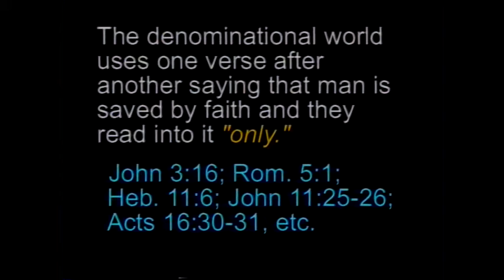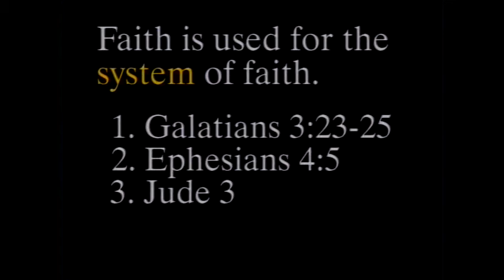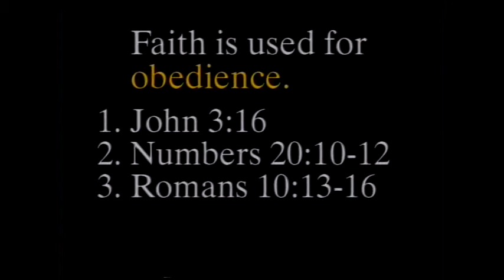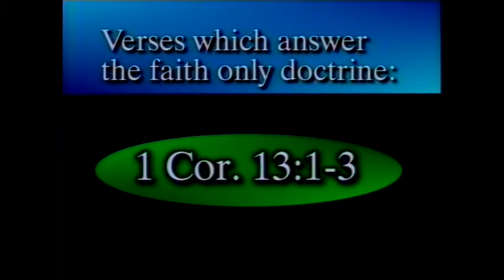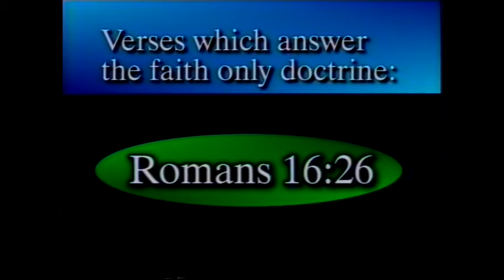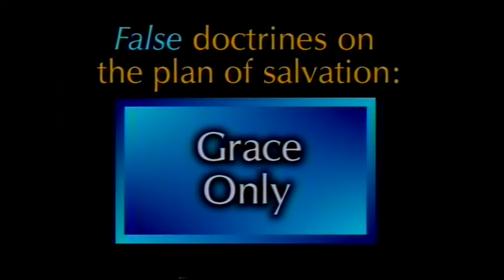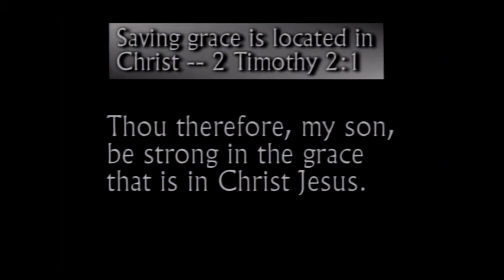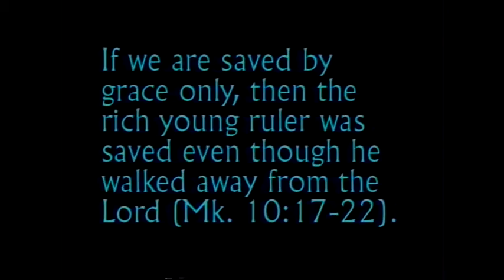Faith Only False Doctrine - Wesley Simons (Lesson 16)